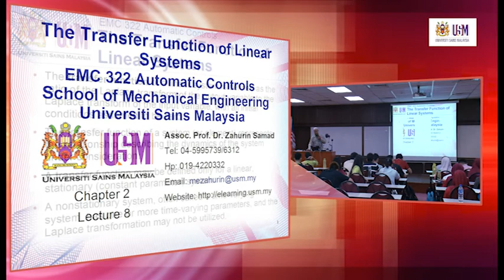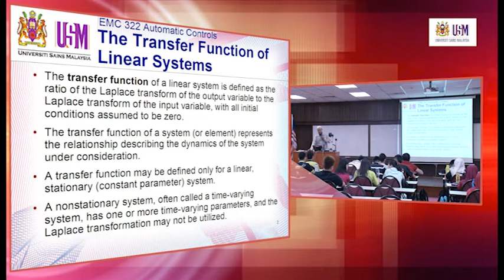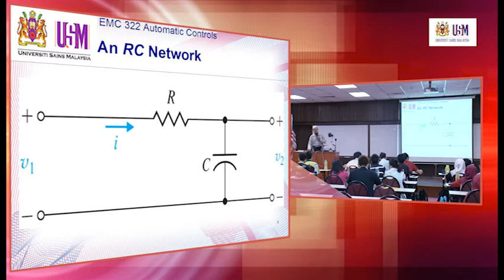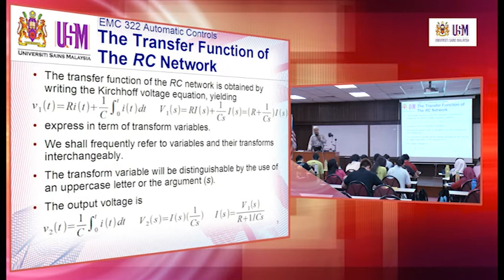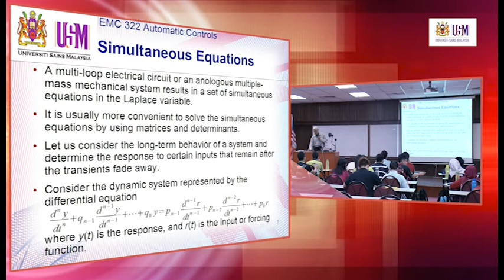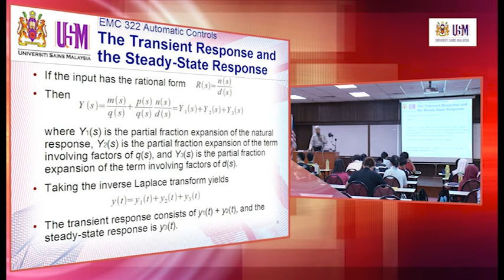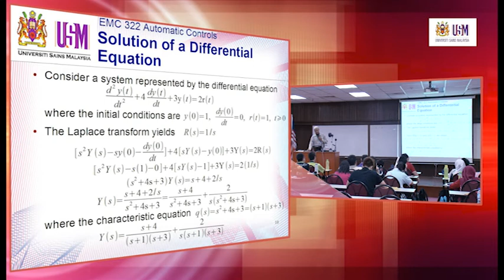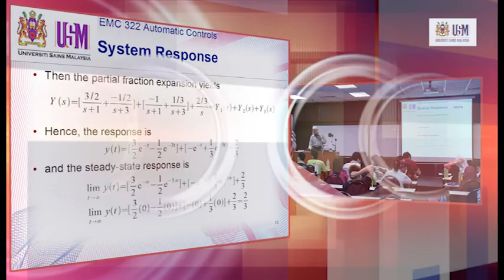EMC322 Lecture 6 March 2014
Chapter 2 - The Transfer Function of Linear Systems